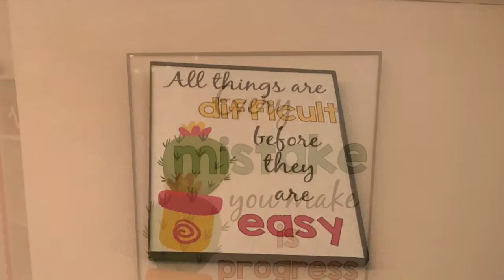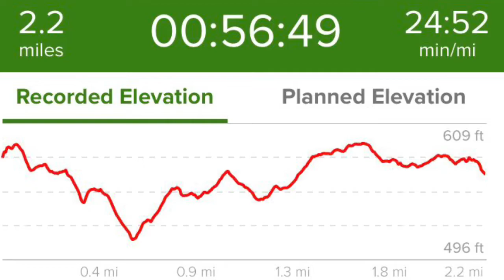Midweek Motivation (Great Week So Far!)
Hiking and stairs after work to reach my goals.